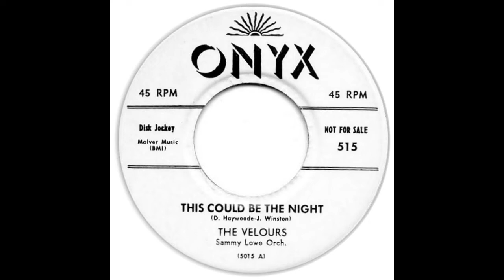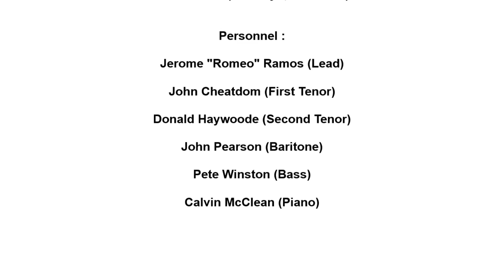VELOURS THIS COULD BE THE NIGHT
THE VELOURS VOCAL GROUP, THIS COULD BE THE NIGHT, DOO WOP BALLAD, VOCAL GROUP HARMONY, DOO WOP MUSIC GENRE
The Velours (Brooklyn, New York)
VOCAL
Personnel :

Jerome "Romeo" Ramos (Lead)

John Cheatdom (First Tenor)

Donald Haywoode (Second Tenor)

John Pearson (Baritone)

Pete Winston (Bass)

Calvin McClean (Piano)